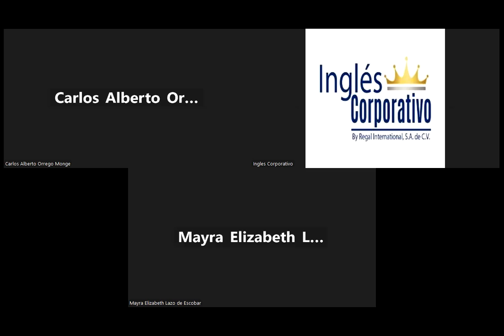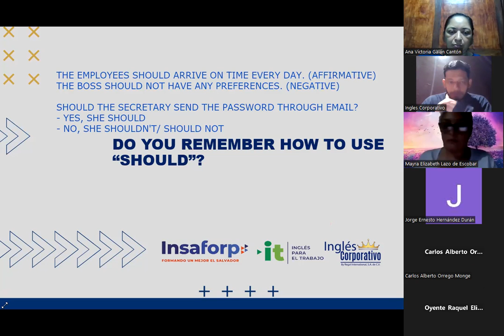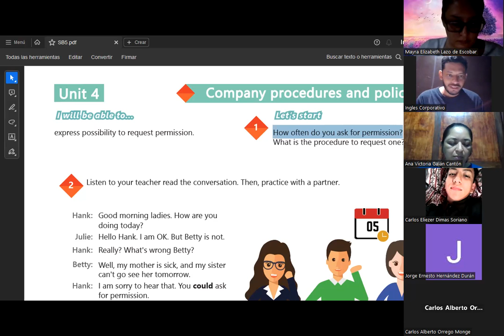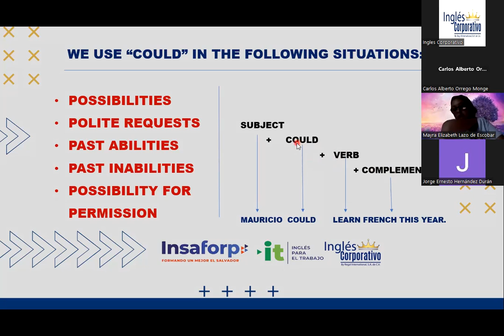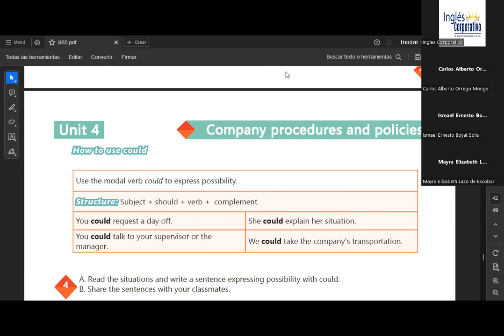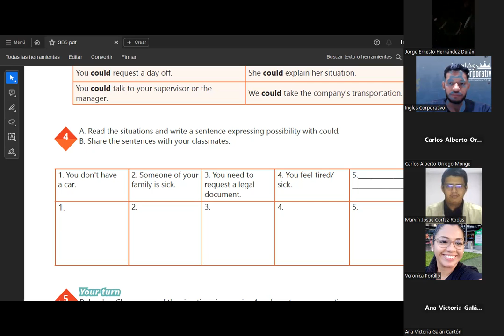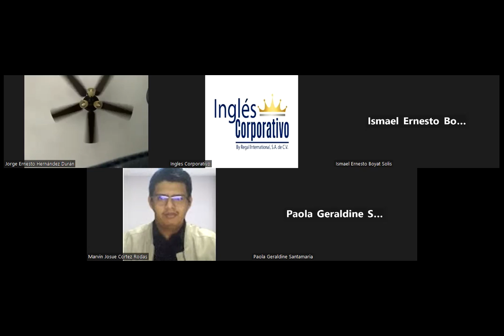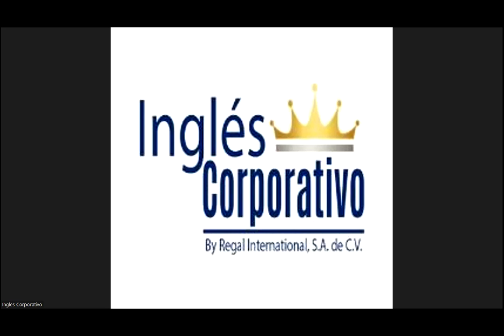SESION 17-01.09.23-AC29750-0005-2023-SIGARAN-How to use could